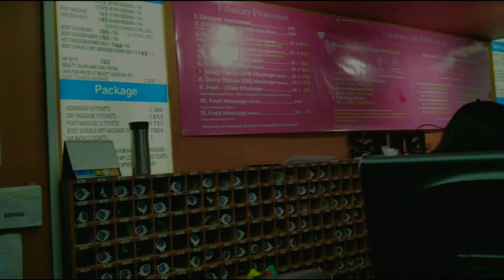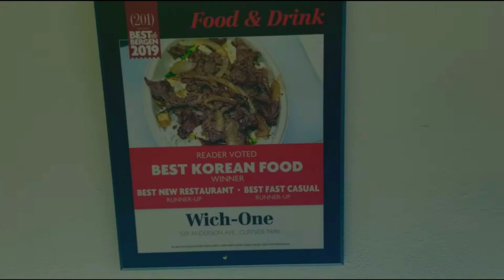A day in my shoes at Palisades Park new jersey! king spa! korean market and cheap eat!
I realise it’s been a hot minute since I made a video...I'm always everywhere doing anything... so maybe it’s time to lift the lid on what it’s like in a day at Palisades Park New Jersey ... hope you guys enjoy ! please like and subscribe to my YouTube channel ! thankyou!!